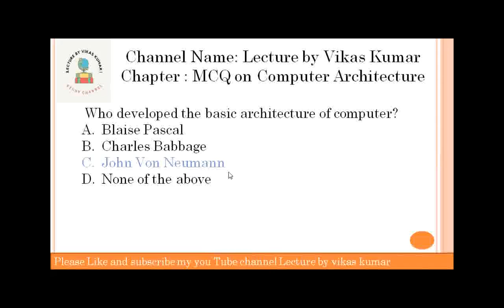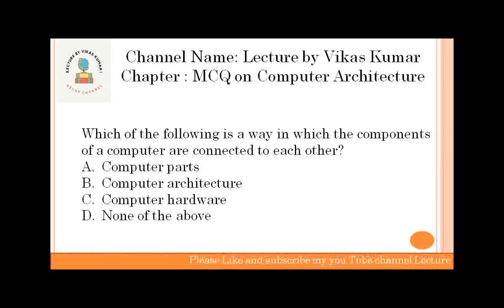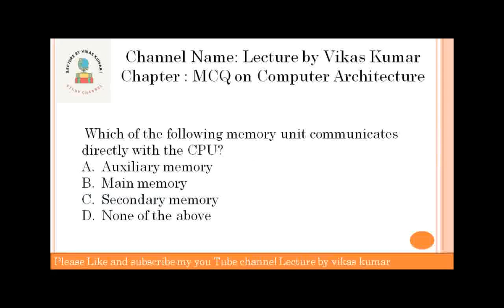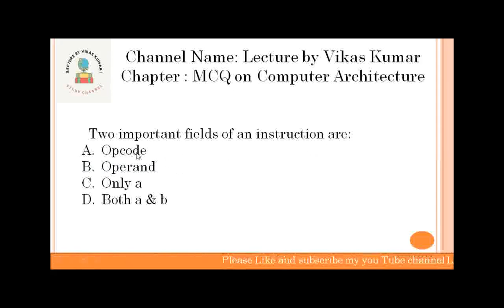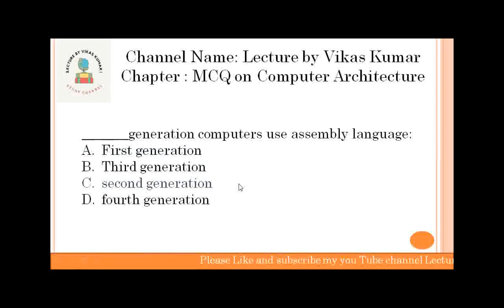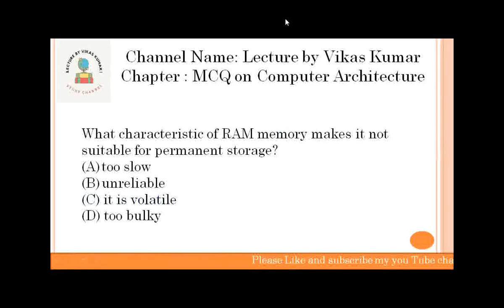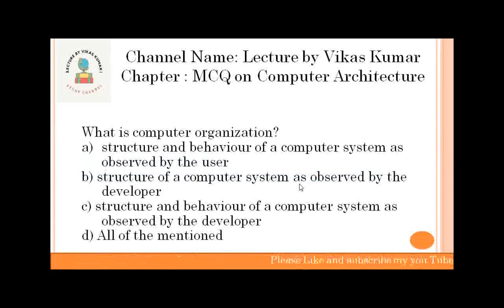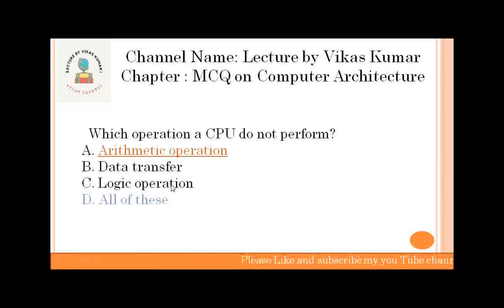Computer Architecture MCQ-1 Questions and Answers | Important Objective Questions for Exams 2025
📘 About This Video:
Get ready to test your knowledge with Computer Architecture MCQ Set-1!
This video includes high-quality multiple-choice questions based on the latest syllabus for BCA, B.Tech, Diploma, and competitive exams like GATE, NET, and PSUs.

Each question is followed by the correct answer and a clear explanation to help reinforce your concepts. Perfect for 2025 exam preparation!

🎓 BCA 1st & 2nd Year Students

🧑‍💻 B.Tech (CSE, IT, ECE)

🛠️ Diploma / Polytechnic Students

🎯 Aspirants of GATE, PSU, NET & other competitive exams

🧠 Key Topics in This MCQ Set:

Computer Organization Basics

Memory Hierarchy

Registers & ALU

Instruction Cycle

Addressing Modes

Control Unit

I/O Systems

🎯 What You’ll Learn:

✔️ Most Important Computer Architecture MCQs
✔️ Concept Clarity through Detailed Explanations
✔️ Quick Revision for 2025 Exams
✔️ Perfect for Objective-Type Practice

📅 Exam Target Year: 2025
🏛️ Syllabus Coverage: All major Indian universities & technical boards

💡 Pro Tip:
Try to answer each question before watching the explanation — a great way to assess your exam readiness!